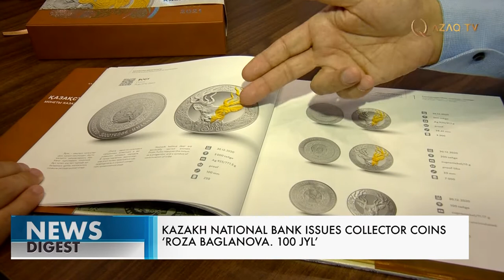Kazakh National Bank issues collector coins ‘Roza Baglanova. 100 JYL’. Qazaq TV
Domestic and foreign numismatists have a new goal. Kazakhstan issued into a circulation a collector coin “Roza Baglanova”. It was specially created to commemorate the 100th anniversary of the Kazakh nightingale. There is the inscription 100 TEŃGE at the bottom of the coin, which indicates its denomination. On the reverse side, there is an image of Baglanova, and on the left side of the portrait, there is an inscription 100 JYL. Sheetmusic to the song Ah Samara-Town that made Baglanova famous is illustrated around the coin circumference. Coins were minted from melchior. It does not lose its color and is resistant to various external influences. Circulation is 15,000 copies. Until the end of the year, a number of coins are planned to go on sale, which will continue the “Memorable events and unique people” series.
“The first one will be dedicated to the 125th anniversary of Mukhtar Auezov. The National Bank plans to issue two types - one cast of silver with a face value of 500 tenge value, and one made of melchior, which will be exactly the same as that of Roza Baglanova, with the same quality and circulation. Next, we plan to put into circulation a coin to commemorate the 150th anniversary of Akhmet Baitursynov, which will be made of the same metals used for Mukhtar Auezov coins,” said Almat Bassenov, a chief designer, the National Bank of Kazakhstan.